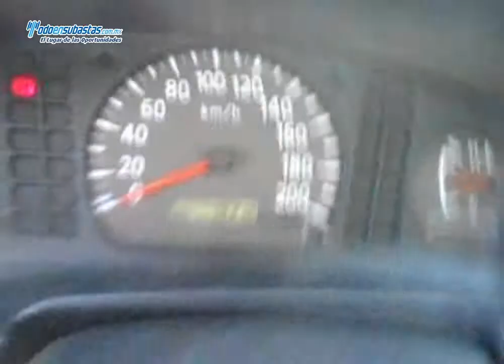NISSAN NP300 Chasis Cabina A/A D/H Caja Seca / 2011